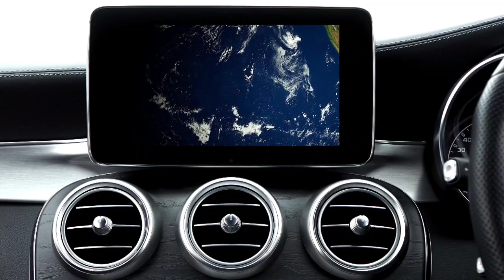Mapple Map vs Google maps | MapMyIndia क्यों है वायरल जाने इसके फायदे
About Us:-
   Want to Know the Technology Around You?

This Place is dedicated for latest technology in Android, Internet, Automobile, and Gadgets. All of these in basic language to understand easily.

©Tech Mind 24